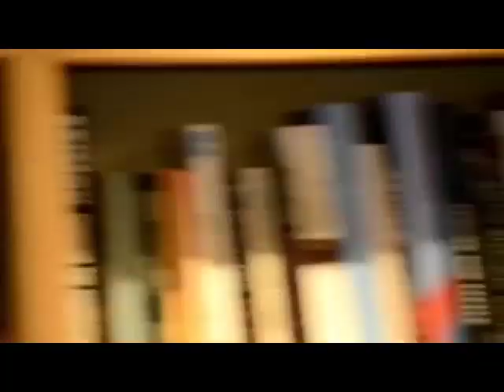This is The Frequency Teaser #1